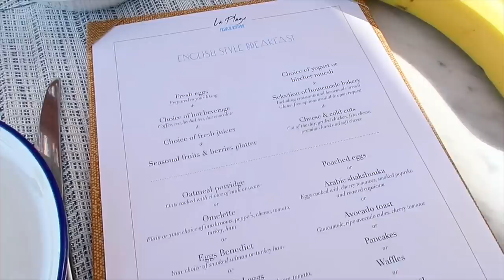WEEK IN MY LIFE VLOG | Vacation With Us, New Apple Watch & Daily Routines | Annie Jaffrey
Items mentioned
(My size: Small / EU 36/ UK 8/ US 4)

(From Mango not ASOS)

Juice Beauty CC Cream SPF 30 (Sun Kissed Glow)

Apple watch band
Also nice,
Actual one from German Amazon

FILMED WITH
Canon G7X Mark II

FTC: This video is in collaboration with Seed. All opinions, thoughts and reviews my own.